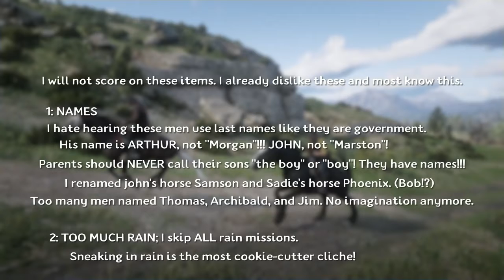RDR2 Mission Critique: Brothers & Sisters